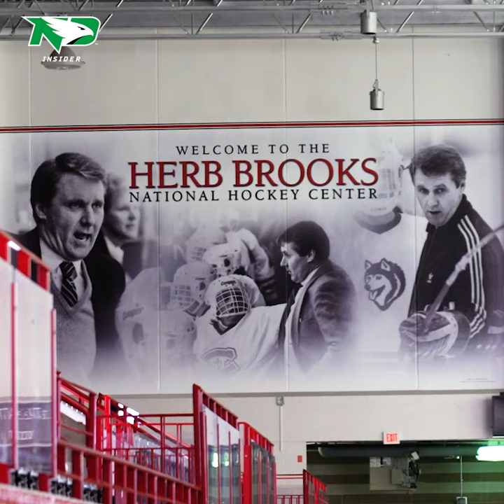UND Hockey | Cinematic Highlights at No. 13 St. Cloud State | 1.23.24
Watch the cinematic highlights as UND grabs four points in a series win over St. Cloud State